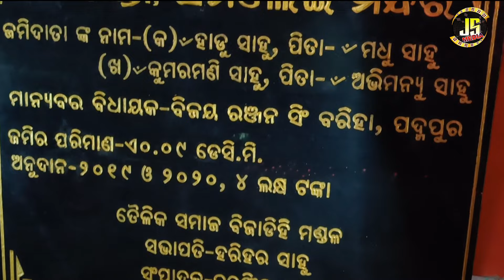Bijadihi Samalei Mandir Pratishtha 2nd Part//udian Tara Danda //